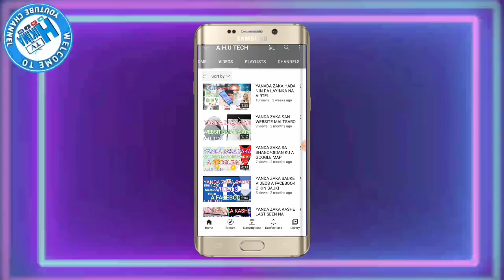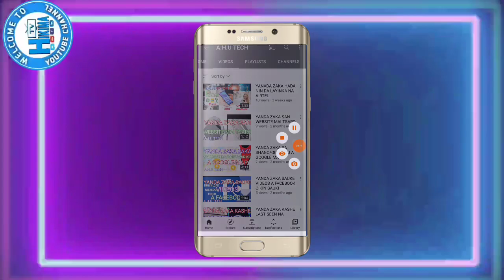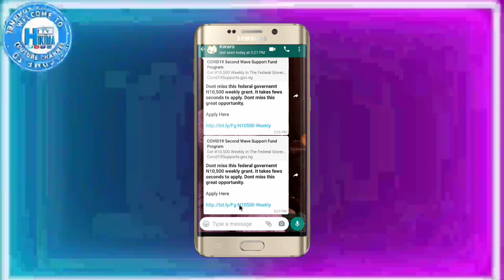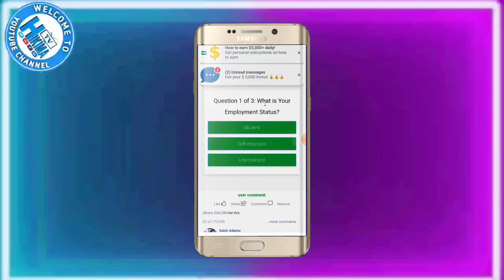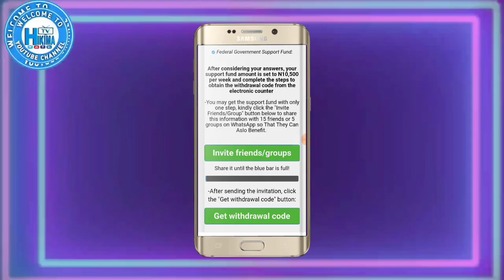Gaskiyar Magana akan Sabon Tallafin Naira 10'000 daga Federal government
Munayi Muku Godiya Sosai Da Kallon Wannan Video, Dafatan Kunji Dadin Abinda Kuka Kalla Sannan Kada Ku Manta Kuyi Subscribe Domin Samun Sabbin abubuwa na kimiya da fasaha sannan kuyi like na video kuyi share zuwa abokanku domin su amfana